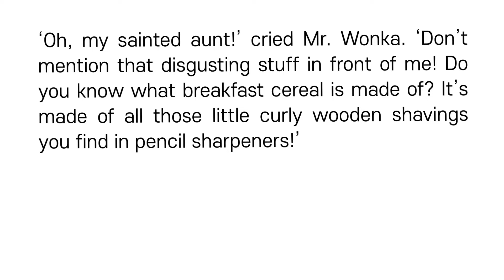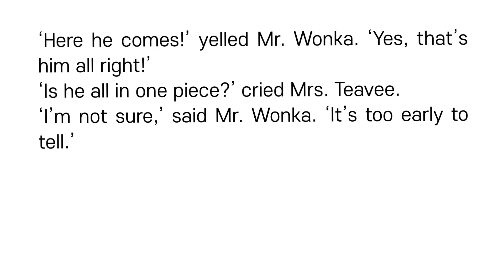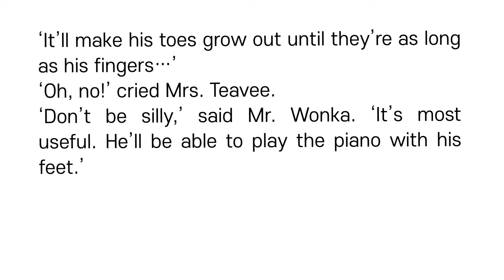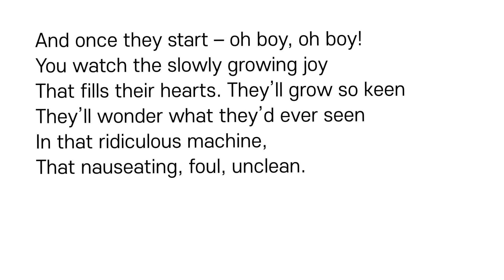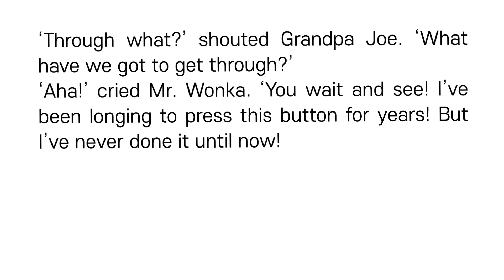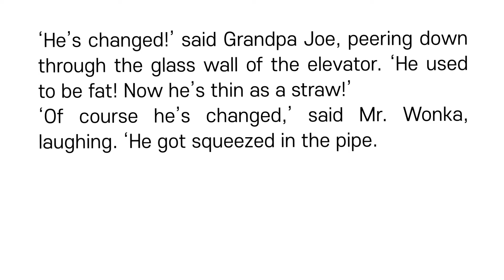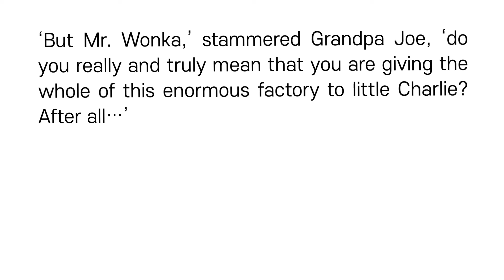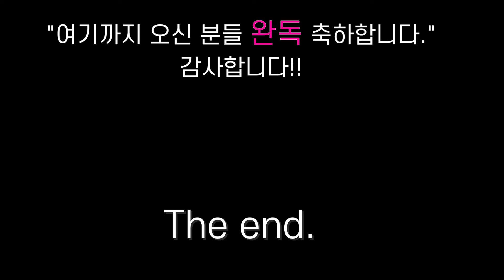찰리와 초콜릿 공장 #8 (마지막 장) | 영어원서 오디오북 | Audiobook with Subtitles | 영어책 읽어주기 | 원서읽기 | 원서는 밤톨영어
[Bamtol English]
Title: Charlie and the Chocolate Factory
찰리와 초콜릿 공장
Author: Roald Dahl
로알드 달

감사합니다.